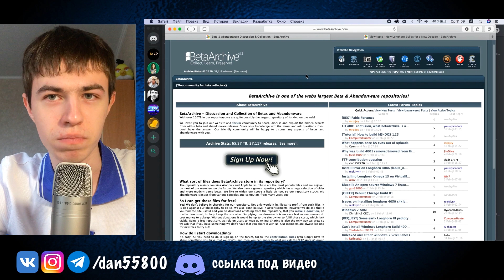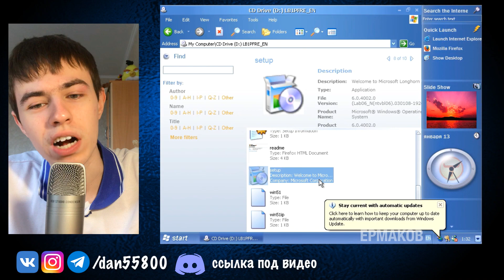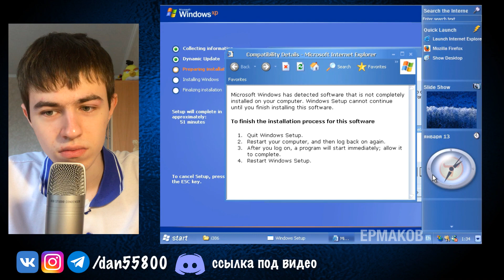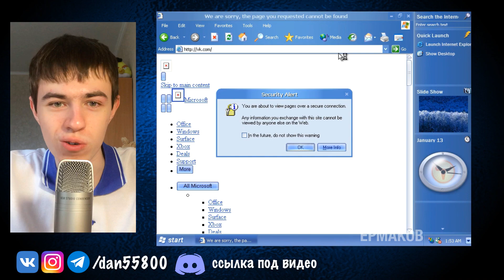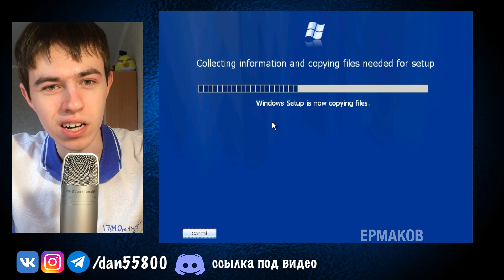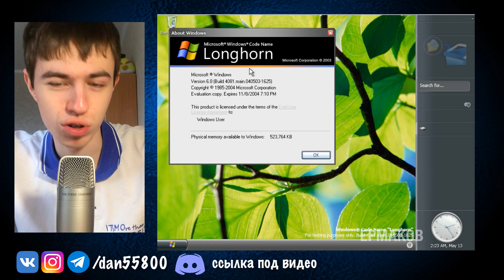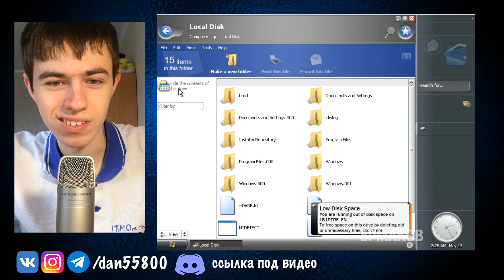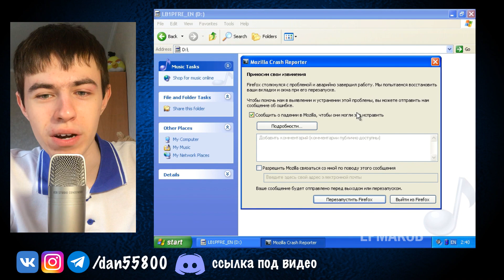Обзор Windows Longhorn build 4002, 4005, 4081 и 5001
В конце января на BetaArchive FTP появилось сразу несколько десятков сборок Windows Longhorn, бета-версии Windows Vista. Я выбрал четыре наиболее интересных, с моей точки зрения, сборки и нашел в них некоторые плюшки.
Список принявших участие:
– Windows Longhorn build 4002
– Windows Longhorn build 4005
– Windows Longhorn build 4081
– Windows Longhorn build 5001